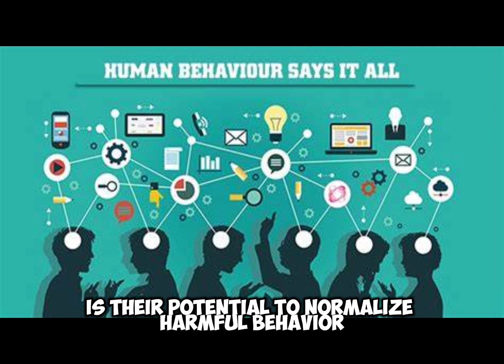The Hidden Dangers of Pranks: Why They're No Laughing Matter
Pranks, often seen as harmless fun, have permeated various aspects of our society, from online videos to television shows. While they may elicit laughter and entertainment in the moment, there's a darker side to pranking that often goes unnoticed. Beyond the surface level of amusement, pranks can be inherently dangerous, both psychologically and physically, for both the prankster and the unsuspecting victim. Let's delve into the reasons why pranks can be hazardous and why we should reconsider their prevalence in our culture.
Partial use of clips, images, and music is for educational demonstration.
We make sure that there will be no negative effect that will disfigure or deface the original work, rather would impact positive impression.